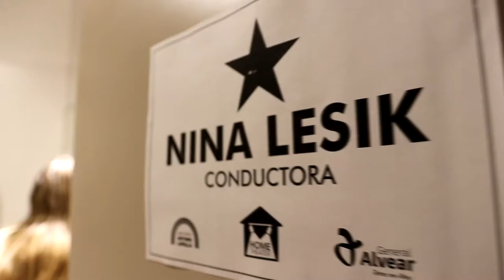HOME THEATRE ALEJANDRO ALVAREZ (Mariachi)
Ciclo de shows acústicos realizados en el Teatro Antonio Lafalla de General Alvear, Mendoza durante la cuarentena 2020